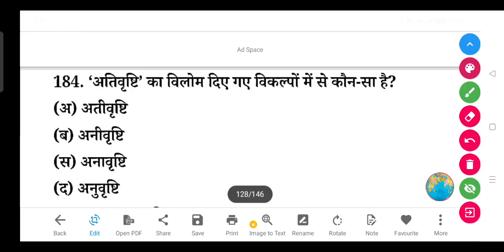'अतिवृष्टि' का विलोम शब्द क्या होता है?